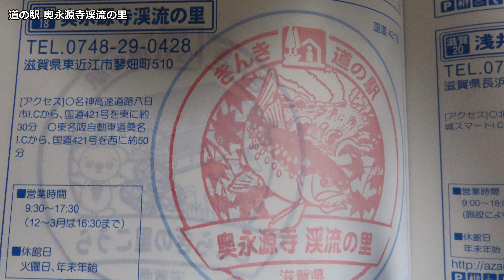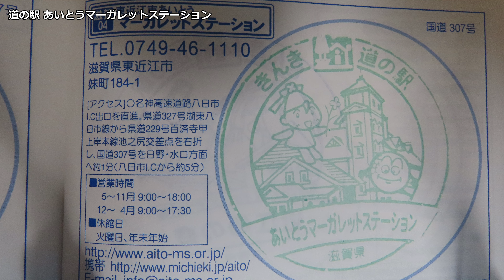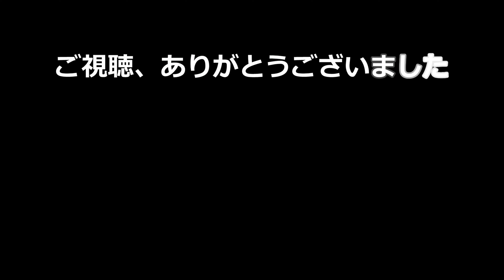道の駅スタンプラリー#18 Part1 大安IC～奥永源寺 渓流の里～東近江市あいとうマーガレットステーション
滋賀県 東エリアの道の駅に行った時の車載動画です。

待ちに待った解除もあって人出は多かったと思いますが、店内に入るときはみんなマスクしているし、もう、戻りたくないって思ってるんだろうなって感じでした。